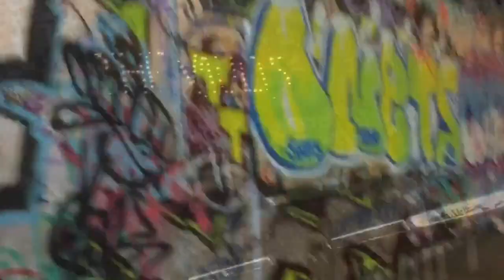Two Days One Vlog: London Christmas Decorations & Mockingjay Part 2!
Two days stories made into one video for YouTube. enjoy